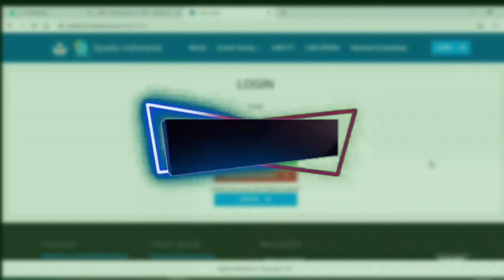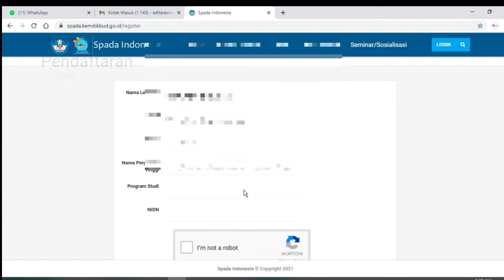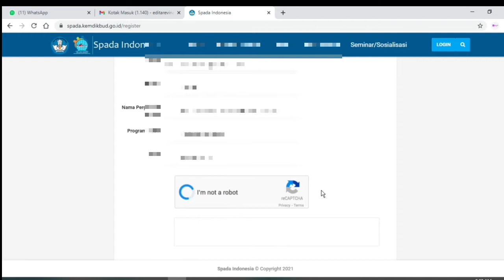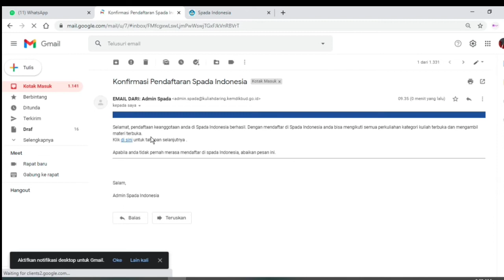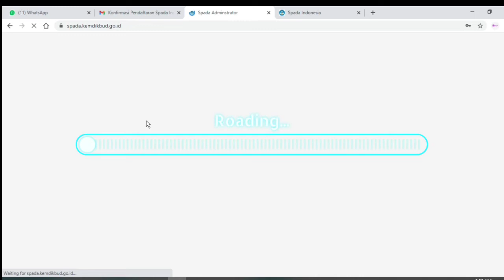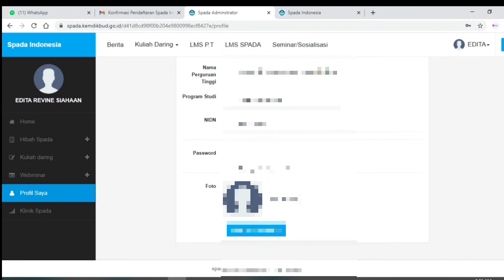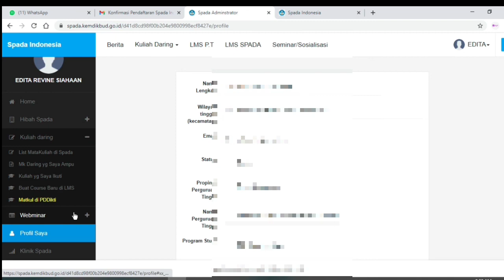Tutorial Membuat Akun SPADA Bagi Dosen PTN dan PTS dilingkungan Kementerian Pendidikan & Kebudayaan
Video ini berisikan tentang Tutorial Registrasi Akun SPADA Dikti